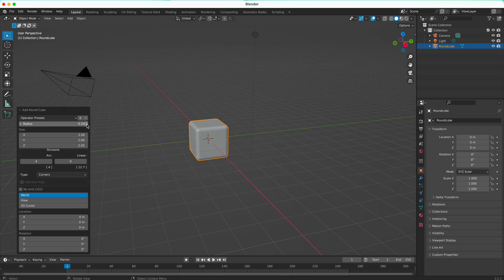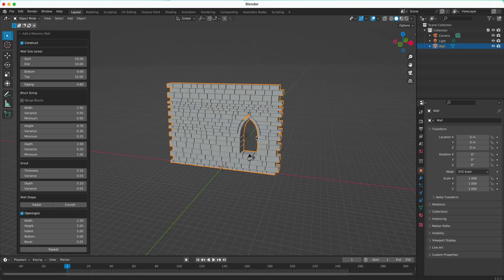Extra Objects Add On in Blender, Beginner Tutorial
This tutorial guides you through the steps of accessing the "Extra Objects" Add On in Blender. Complete beginner tutorial.